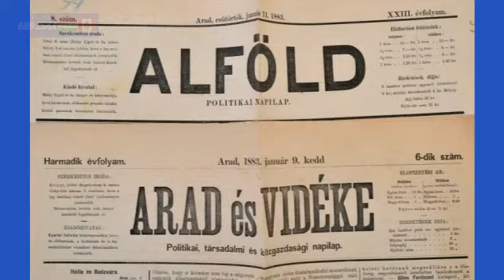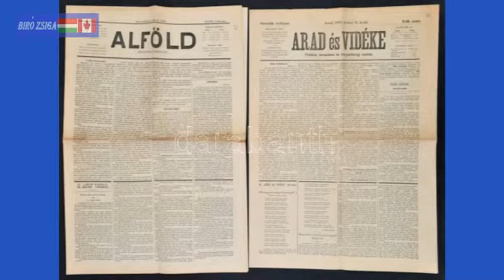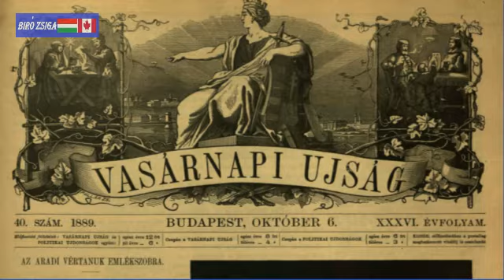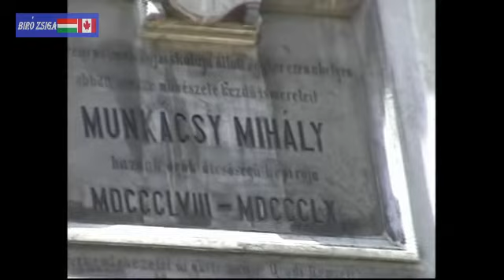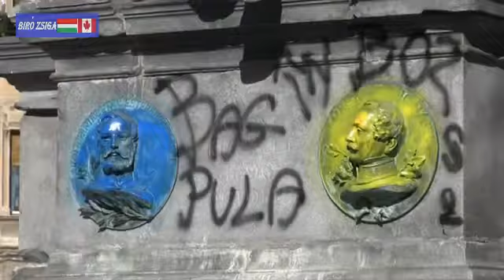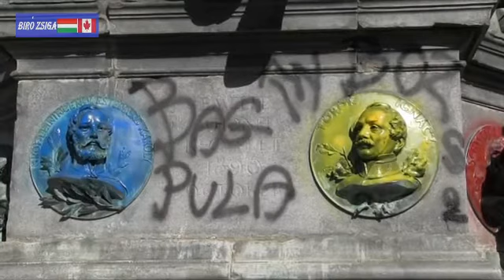Az aradi Szabadságszobor története